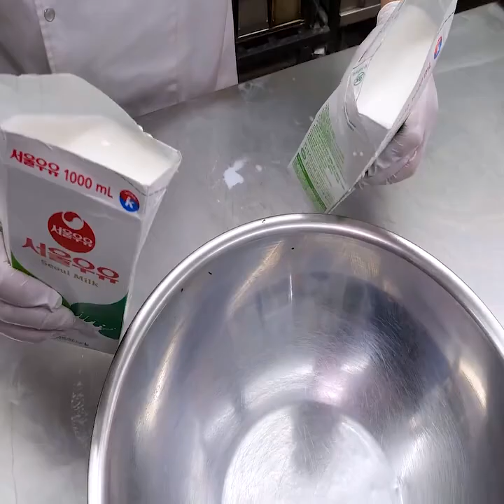FAZENDO BAGUETE CROCANTE DE COCO MUKBANG COMIDA DE RUA